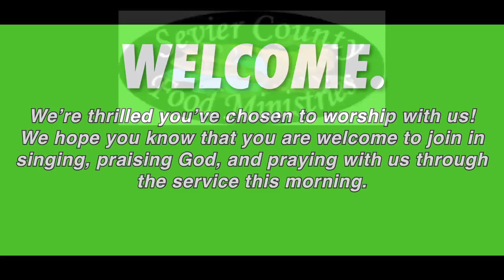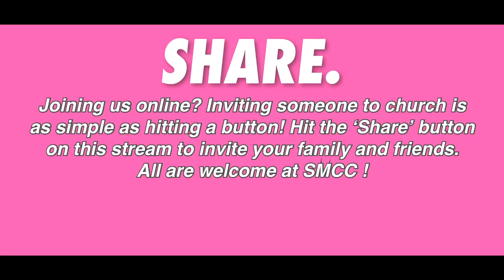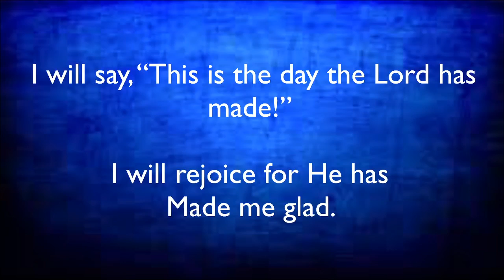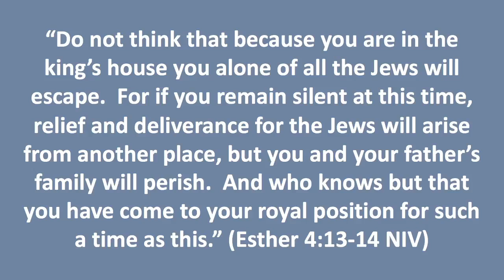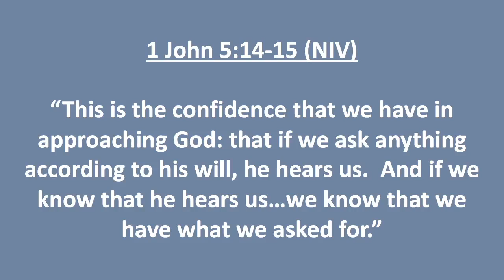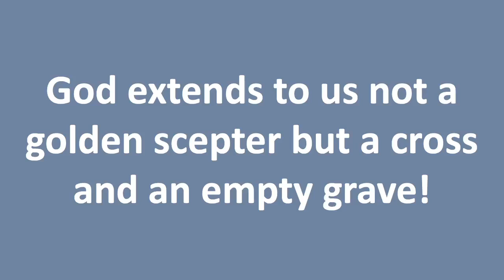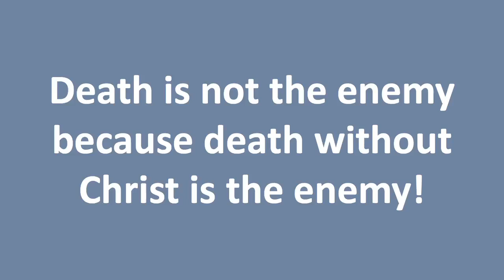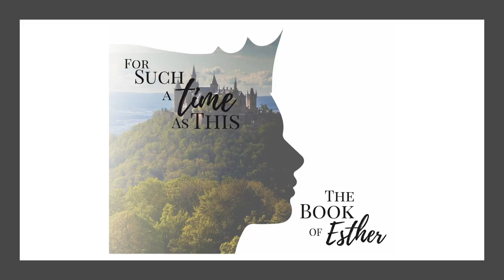SMCC Worship 05.22.2022